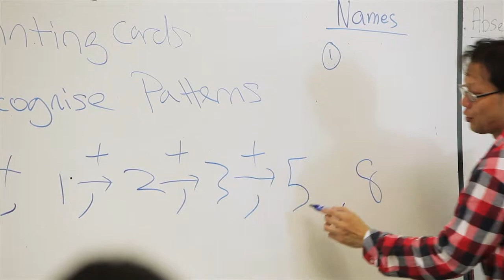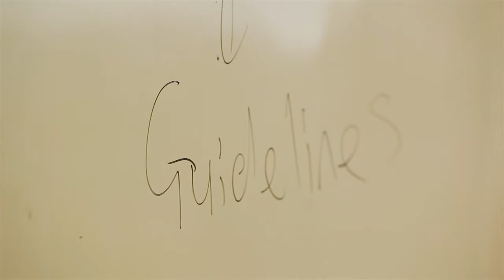Alphajoy Math Workshop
Math comes alive!